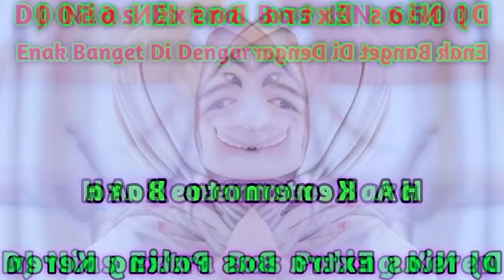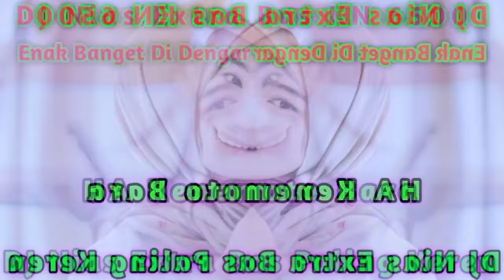DJ Nias - Kenemoto Bara ~ DJ Nias Extra Bas Full Pargoy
Lagu Nias yang menceritakan tentang kisah cinta sepasang kekasih.

Semoga terhibur 🙏